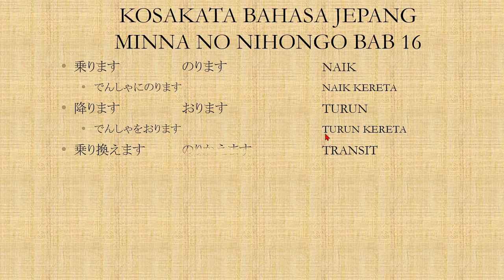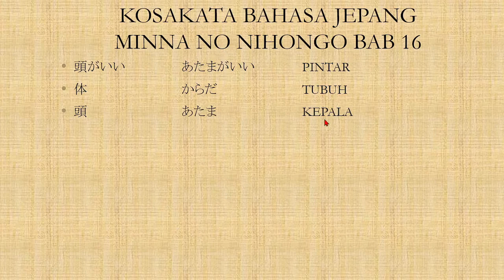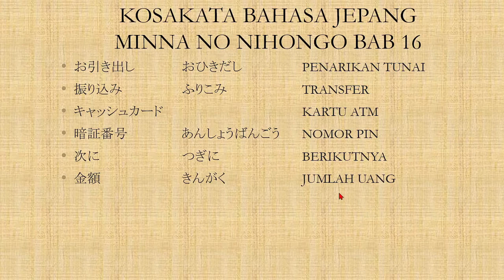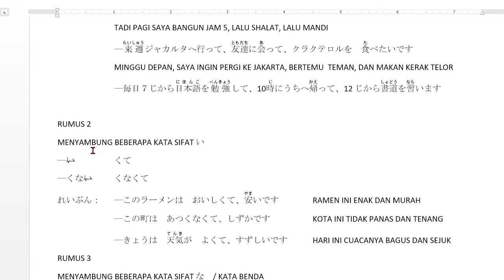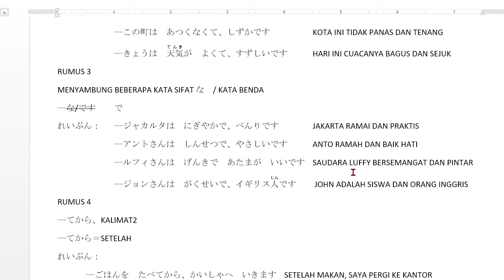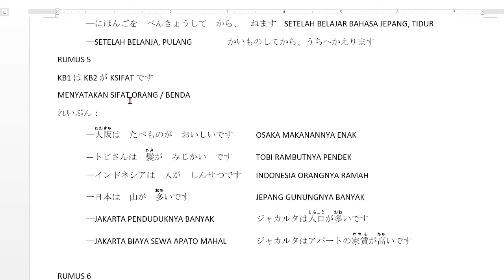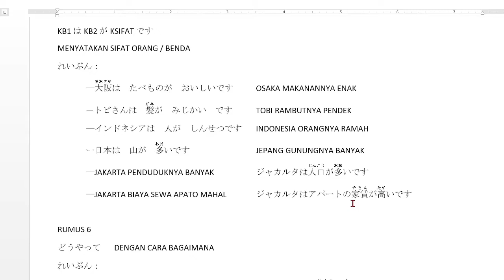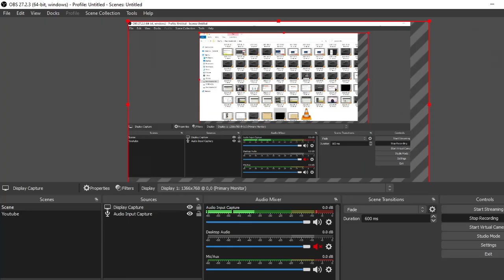Belajar bahasa jepang - minna no nihongo I bab 16